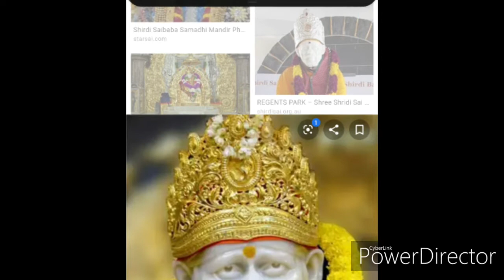Sai Satcharitra Special Detailing in Tamil : Chapter - 21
Every video you see will create more devotion in your heart and empower your faith.

Our main moto is we want to take our Sai Leela and the beauty of Heaven Shirdi to all our younger generations.